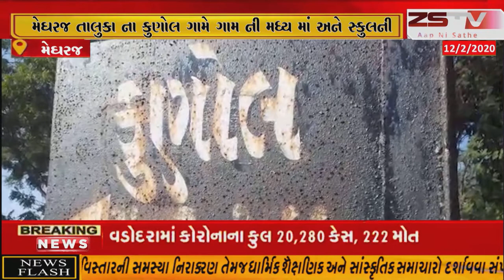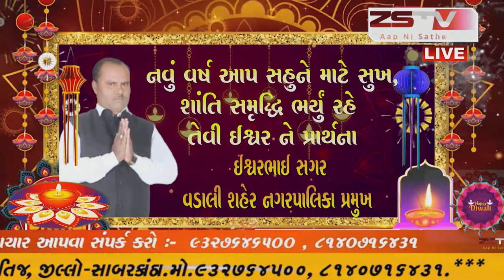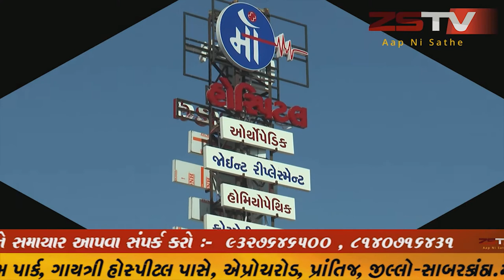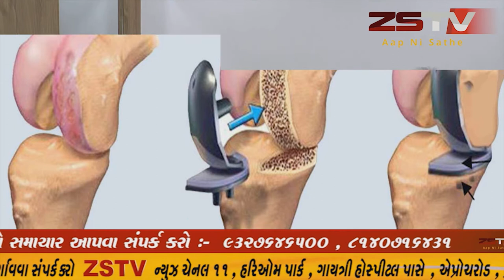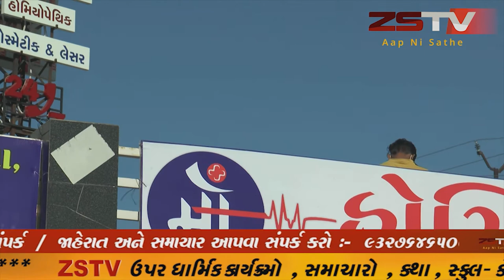- મેઘરજ તાલુકા ના કુણોલ ગામે ગામ ની મધ્ય માં અને સ્કુલની બાજુમા આવેલ ઓવરહેડ ટાંકી બિલકુલ